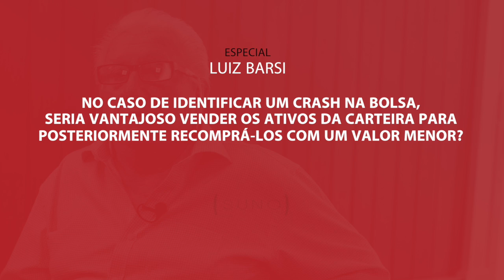É possível identificar um crash antes de acontecer?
Luiz Barsi responde se você deve vender suas ações antes de um Crash na bolsa e se é que é possível identificar de antemão um Crash na bolsa.